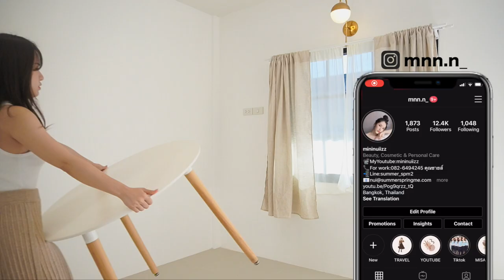HOME CAFE แต่งบ้านให้เป็นคาเฟ่ x รีวิวเครื่องชงกาแฟ Nespresso (CC Eng) | mininuiizz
คลิปนี้มาดูไอเดียแต่งบ้านเป็นสไตล์คาเฟ่กันค่ะ
แล้วนุ้ยจะมารีวิวเครื่องชงกาแฟสำหรับชงเองง่ายๆที่บ้านด้วย ทีนี้ก็ไม่ต้องทนรถติดออกไปคาเฟ่แล้ว แค่อยู่บ้านก็ได้ฟีลคาเฟ่สุดๆไปเลยจ้าาา

ไปตำเครื่องชงกาแฟตามกันได้เลยจ้า